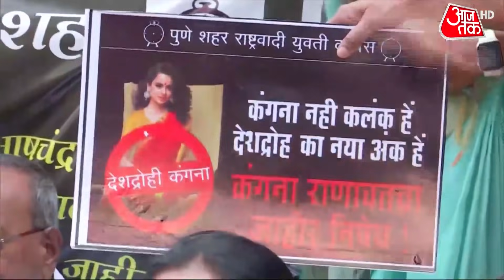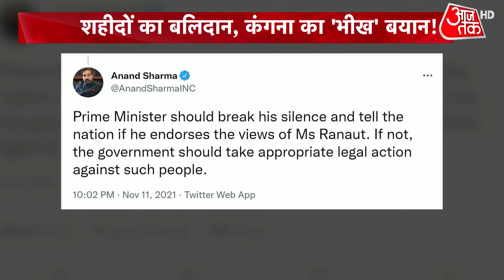Kangana Ranaut के आजादी की परिभाषा पर बवाल, BJP नेता ने क्या कहा? | Latest News | Hindi News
Kangana Ranaut Controversy: Politicians across party lines demanded the government take back the Padma Shri bestowed on actor Kangana Ranaut after she triggered a controversy by describing India's Independence in 1947 as 'bheek' or alms. Ranaut also claimed that India attained freedom only after 2014, when the Narendra Modi-led government came to power. Congress leader Anand Sharma termed the remarks "shocking and outrageous" and urged President Ram Nath Kovind to take back the Padma award given to Ranaut. Watch Halla Bol.